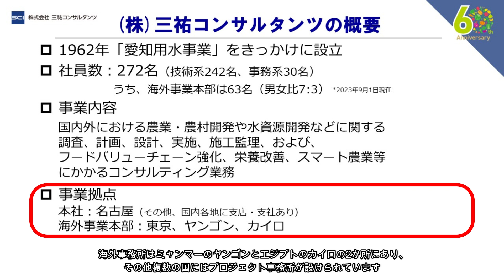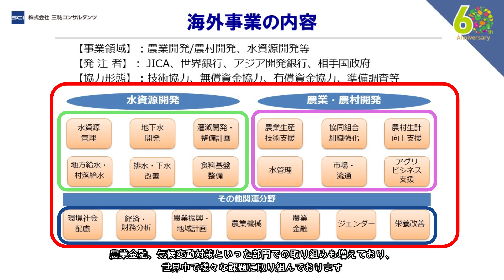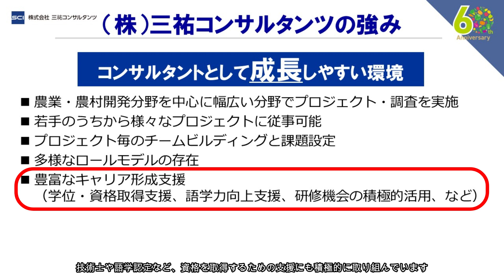（株）三祐コンサルタンツ の紹介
【開発コンサルティング企業　相談会　参加企業】
2025年1月16日（木）＠JICA市ヶ谷

会員企業の（株）三祐コンサルタンツを紹介をしています。

株式会社三祐コンサルタンツは、設立から60年以上、国内外における農業・農村開発及び水資源開発分野のコンサルティング業務を行っています。海外事業では、アジアやアフリカ、中南米地域を中心に、「クニづくり：国/地域開発計画の策定」、「モノづくり：水利施設の設計・施工管理」、「ヒトづくり：各種教育研修・研修計画の作成/実施」という3本の柱を中心とした開発協力により、現地の課題解決や持続的発展に貢献しています。